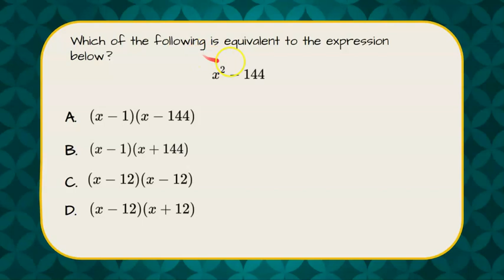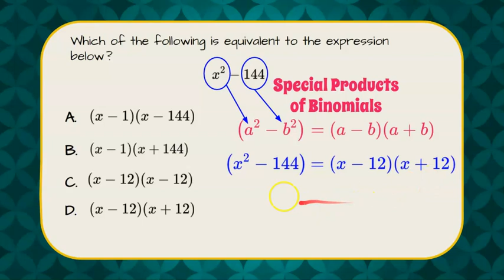Recognizing a Special Product of a Binomial Expression | HSA.SSE.A.2 🖤💙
In this short video we will answer a standardized math test multiple choice question where we are asked to find an equivalent expression.  We will first identify that the expression is a binomial expression since it has two terms.  We will then recognize that each of the terms is a perfect square and it is a difference.  We will understand that this is the difference of squares and can be written as a product of (a - b)(a + b).

CCSS.MATH.CONTENT.HSA.SSE.A.2
Use the structure of an expression to identify ways to rewrite it. For example, see x4 - y4 as (x2)2 - (y2)2, thus recognizing it as a difference of squares that can be factored as (x2 - y2)(x2 + y2).